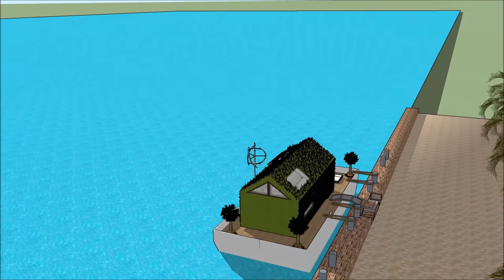Living on a Houseboat Casa Fluvial in Brazil South America Rio De Janeiro u tube movies an architect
The Living on a Houseboat Casa Fluvial in Brazil South America Rio De Janeiro u tube movies an architect is made to sustain quality of life:

The Living on a Houseboat Casa Fluvial in Brazil South America Rio De Janeiro u tube movies an architect includes an Extravagant Barge Design ready for the extravagant user to rent the barge Houseboat

The Living on a Houseboat Casa Fluvial in Brazil South America Rio De Janeiro u tube movies an architect has three level plans with basement underneath it, which consist all the facilities needed for the renter. The Houseboat Barge has a unique modern contemporary design with unique architectural features. It has its own lounge area with gorgeous view of the bay.